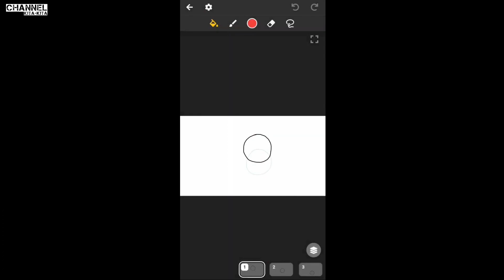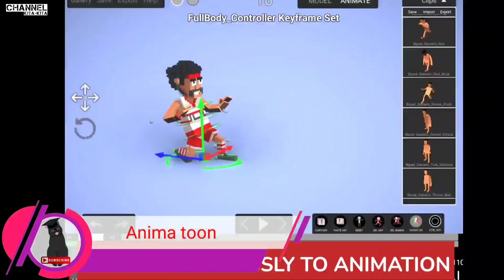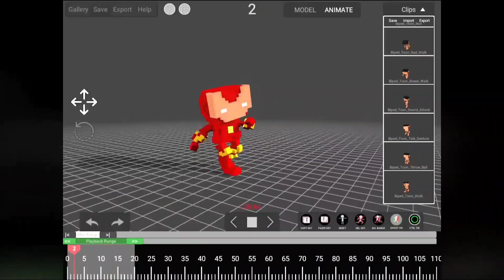aplikasi pembuat animasi yang mudah - Untuk Android & IOS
cara buat video animasi kartun di android

Judul : aplikasi pembuat animasi di android mudah dan cara membuat animasi kartun di android

ok pada vidio kali ini saya kembali memberikan info aplikasi pembuat animasi yang mudah yang mana berisi 5 aplikasi membuat animasi sederhana
dan cocok sekalo bagi kamu yang mencari cara membuat animasi kartun 3d di android dan aplikasi cara membuat video kartun animasi di hp android

menariknya pada video aplikasi cara buat animasi kartun di android menyediakan aplikasi pembuat animasi mudah dan cocok bagi kamu yang
pemula sehingga dalam cara membuat animasi kartun bergerak di android menjadi mudah dan kamu juga bisa membuat tutorial cara membuat video animasi kartun di hp android
dengan aplikasi ini

demikian aplikasi pembuat animasi kartun di android  semoga bermanfaat